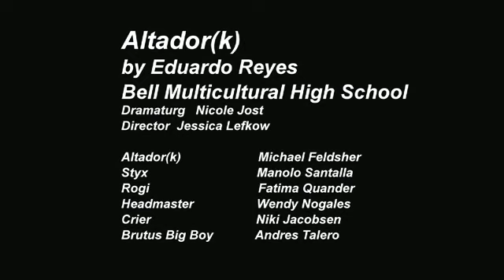Scenes from Altador(k) by Eduardo Reyes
"Altadork" is a short play by Eduardo Reyes of Bell Multicultural High School.  It was produced by Young Playwrights' Theater as part of the 2010 New Play Festival.